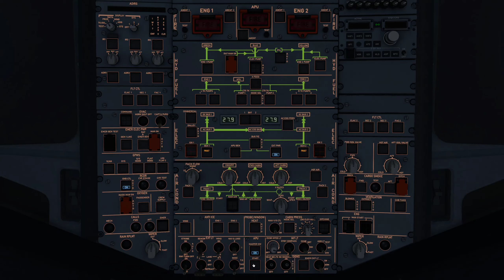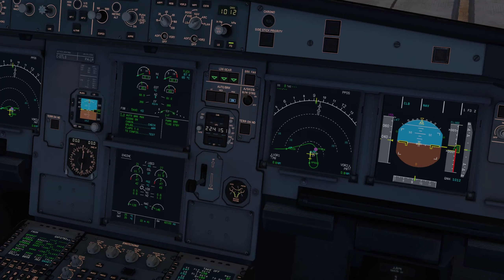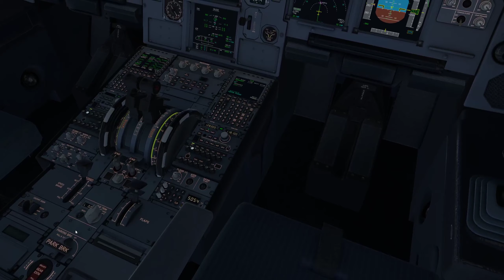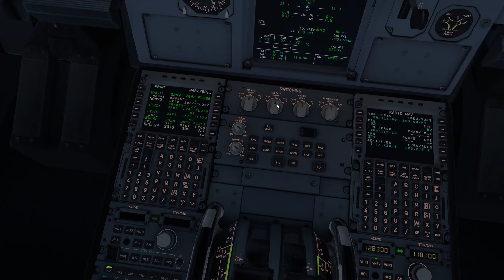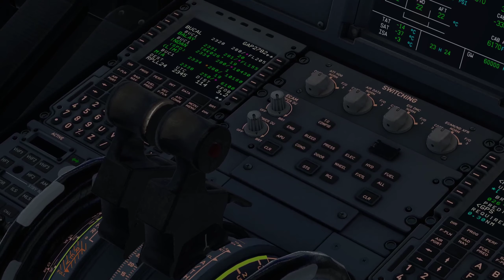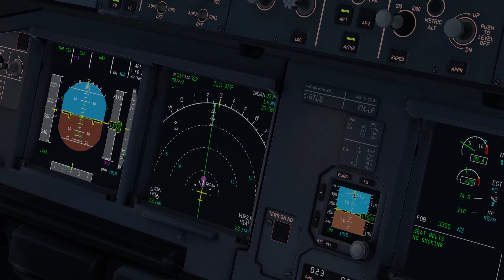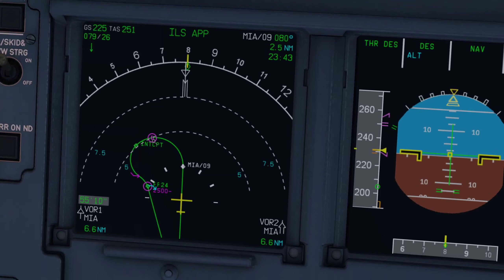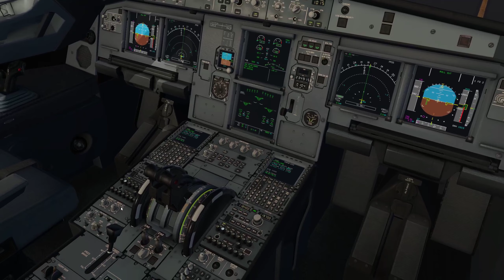Airbus A319 to Manila (RPLL) - Traffic Global + Pilot2ATC - X-Plane 11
We're continuing our journey in a Clumsy Pilot's Life, and this time on an Airbus A319. Super excited for the Toliss A321's release on Feb 28, so I decided to practice a bit on the A319 until then to get the hang of flying with the bus.

My setup:
- CH Eclipse Yoke

About the Game:
The future of flight simulation is now.
X-Plane 11 is the detailed, realistic, and modern simulator you’ve been waiting for.